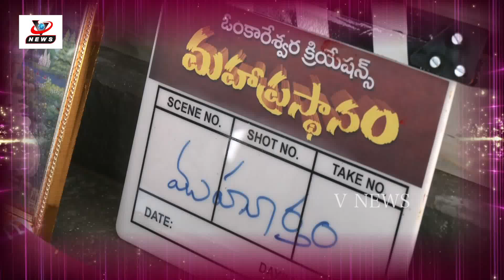Mahaprastanam Movie Opening